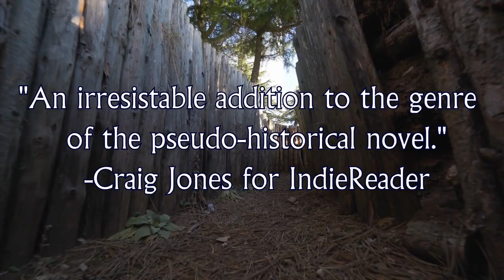Epic of Helinthia - Book Trailer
Hello everyone! This is the official book trailer for Epic of Helinthia!
Published by Muse and Quill Press (indie imprint) in October of 2023.
It is available in paperback, hardcover, enlarged print hardcover, large print, and ebook.

PREORDER wherever you buy books!

Read the reviews!